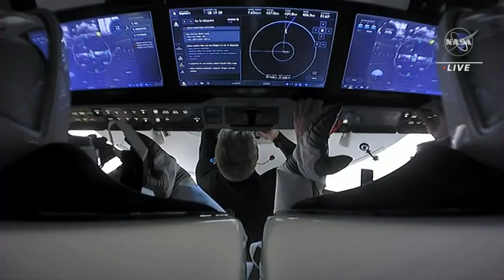ISS: désamarrage de la capsule Dragon, les astronautes entament leur voyage de retour | AFP Images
La capsule Dragon se détache de la Station spatiale internationale (ISS) alors que les quatre membres de la mission Crew-2 de SpaceX entament leur voyage de retour sur Terre.